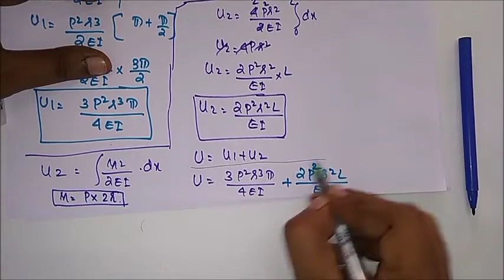MET 201 MODULE 4_LECTURE_ PART_05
Castigliano’s second theorem _ Problems _02
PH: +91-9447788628